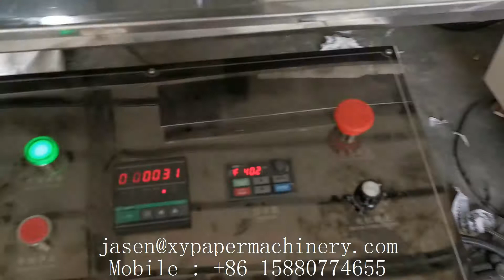Double decks 300x300 mm napkin tissue making machine